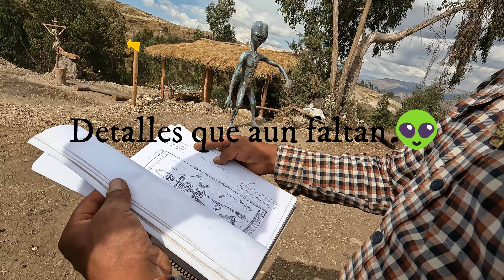Area 21 - Cusco, Los Ovnis EXISTEN 😱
AREA 21 CUSCO , un ecomuseo en la comunidad de Senqa, poroy, Cusco; creado por nuestro hermano Tupaq Kamariy donde se puede apreciar cultura de la UFOLOGIA, si eres amante de lo surreal este es tu destino 👽